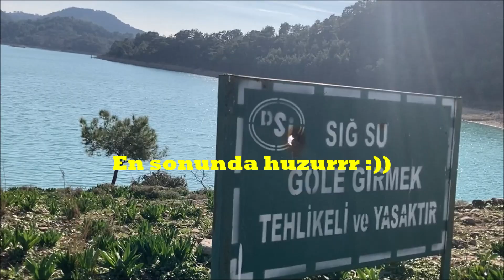KARAVANLA OYMAPINAR BARAJ GÖLÜ'NDEYİM (GREEN LAKE) - Tablo Gibi Manzara ve Huzur Var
Yeni konaklama alanım olan Oymapınar Baraj Gölü'ne hareket ettim. Karavanımı koyabileceğim alanı bulmakta oldukça zorlandım ama nihayet en güzel yeri de buldum. Tablo gibi gün doğumu ve gün batımı olan bu harika yeri beraber izleyelim.